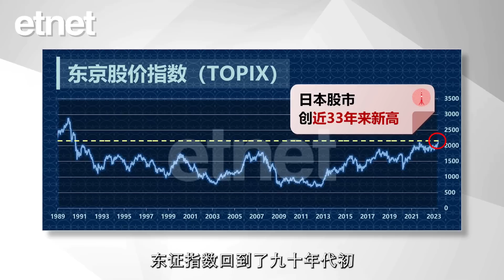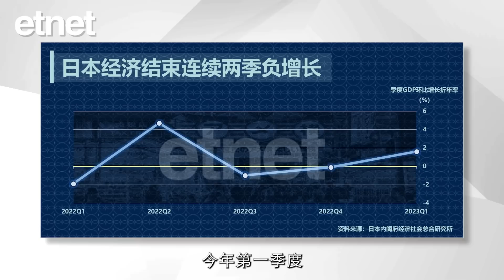【專訪】陶冬:日本股市火了，經濟止跌回升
etnet App 一版比較哂銀行匯率，睇完互動圖表再set埋預設提示，隨時把握最優匯價，超級方便！📱😄😄立即下載etnet 財經．生活 App

　　今年日本股指Topix是全球十大股指中表現最好的，瑞信亞太區財富管理部大中華區副主席陶冬博士接受《經濟通通訊社》專訪時表示，全球資金湧入日本，東證指數回到90年代初日本泡沫破滅前的水平，主因有三個。
　　他認為，日本公司的估值多數十分便宜，許多的市帳率在0.6之下，每年的現金流穩定。其次，日本公司終於開始正視小股東的權益，股票回購此起彼伏。岸田政府所追求的「新資本主義」，顯示出雛形。第三，日本從衰退中走了出來。日本經濟止跌回升，和美歐經濟見頂回落構成對未來增長前景的此消彼長。
　　陶博又指，這次日本股市的上升，基本上靠外資流入撐起來的，本國資金並不踴躍。同時日本銀行退出負利率政策，也只是時間的問題，流動性萎縮、資金成本上漲對日本股市的衝擊是一個重大變數。